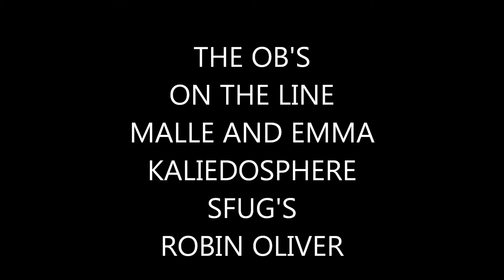THE MUSIC- LUDROCK 2014